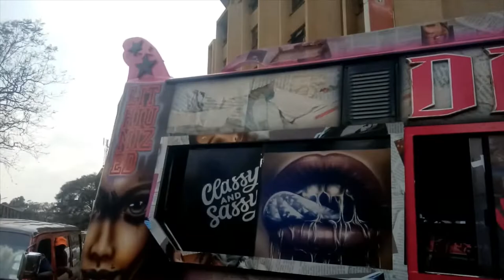DAMAGER ...125(Bad intentions)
Damager representing rongai 125 under rongao sacco
designed by obasanjomfalme
body fabrication by KCI